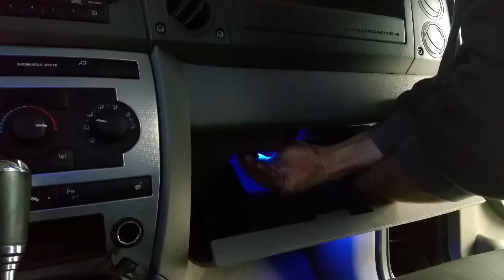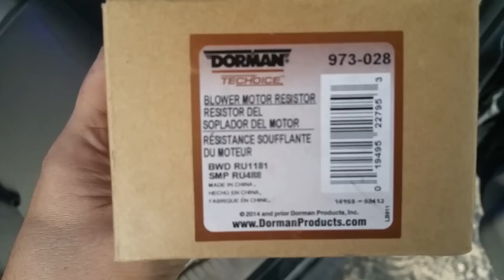Jeep Commander XK Blower Motor Resistor Removal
Removal & Installation under 5 minutes